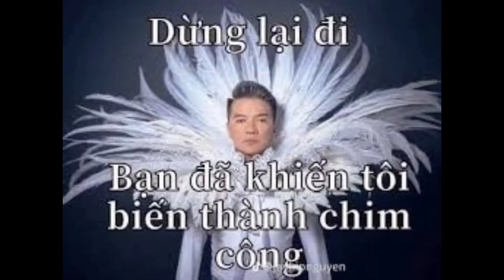𝕤𝕦𝕞𝕞𝕖𝕣 𝕕𝕚𝕒𝕣𝕪 ✿ | ep.2 | grwm đi chơi (but fail) | makeup vlog | hienhehehe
Summer diary is a series recording my whole recreational activities in the summer. I make this just 4 fun so don't take it serious. Hope you guys enjoy my video and your summer ❥